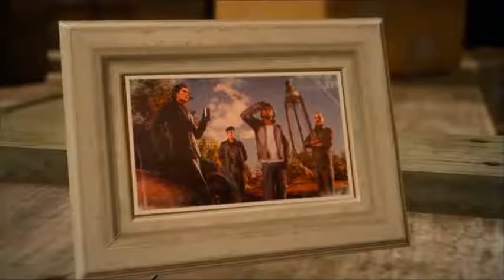Let's Play Final Fantasy XV Chapter 8 Seaworthy [HD] 720P 60fps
XmaxGame Let's Play Final Fantasy XV Chapter 8 Seaworthy  [HD] 720P 60fps